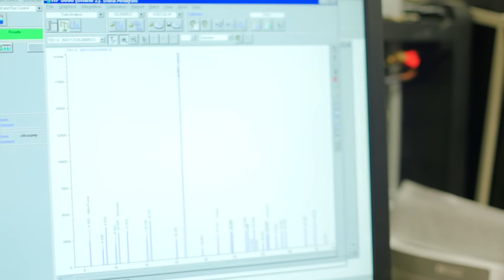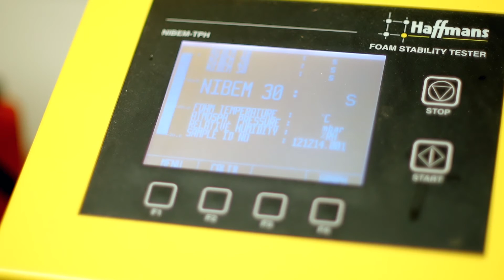Brewing Science Courses